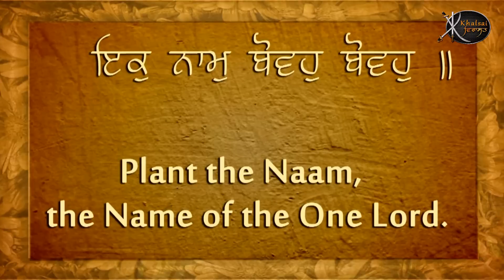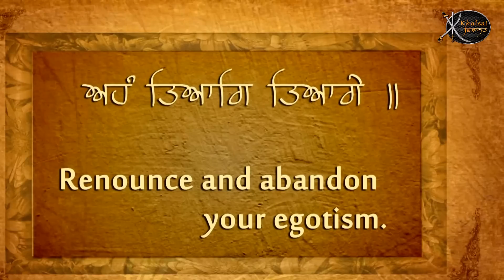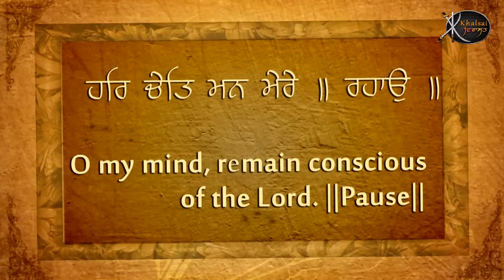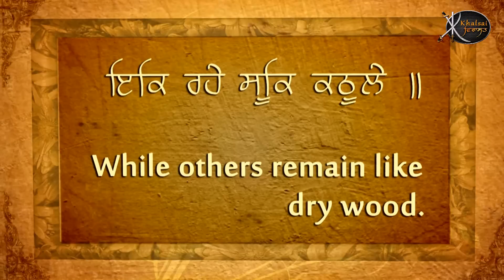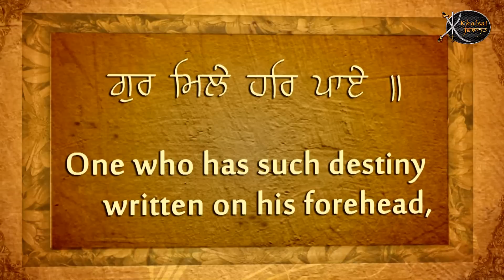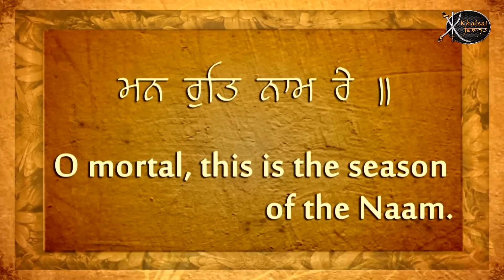Ab Kallu Aayo Re | Bhai Gopal singh Ji | Sri Anandpur Sahib Wale | Shabad Gurbani | Kirtan | HD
Artist:-    Bhai Gopal singh Ji ( Sri Anandpur Sahib Wale )
Title :-     Ab Kallu Aayo Re
Album:-  Ohla Naam Ka